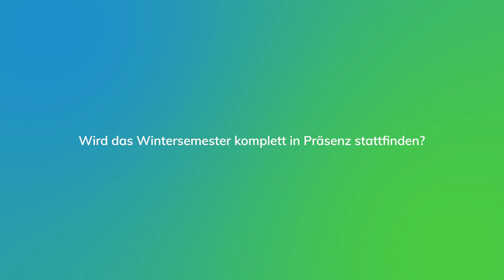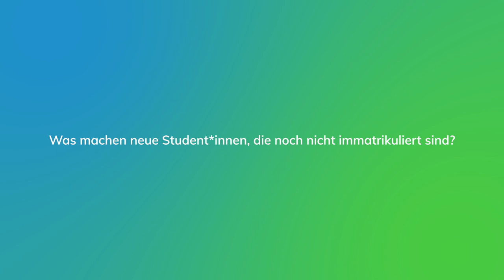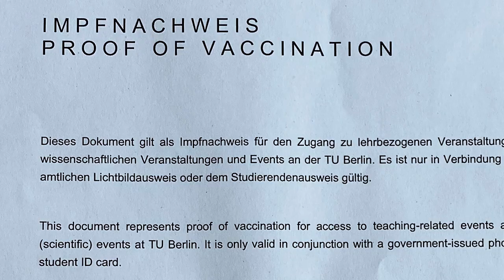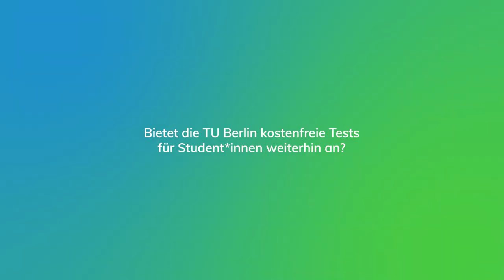TU-Vizepräsident Hans-Ulrich Heiß zum Vorlesungsstart im Wintersemester 2021/22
Acht Fragen – acht Antworten: TU-Vizepräsident Hans-Ulrich Heiß erklärt, wie die TU Berlin in die Vorlesungszeit im Wintersemester 2021/22 startet und was Student*innen beachten müssen. Er nimmt im Video Bezug auf aktuelle Themen, die Student*innen und Erstsemester aktuell bewegen: Präsenzsemester, Stand der Immatrikulation, 3G-Regel in Lehrveranstaltungen, Impfsticker und Impfungen.

Impfen an der TU Berlin, inkl. Hinweis auf Impf-Event an der TU Berlin am 14. und 15. Oktober

Schnelleinstieg:
00:02 Wird das Wintersemester komplett in Präsenz stattfinden?
01:01 Was machen neue Student*innen, die noch nicht immatrikuliert sind?
01:50 Was müssen Student*innen zur 3G-Regel wissen?
02:16 Wie weist man den Impfstatus nach?
03:29 Warum Impfsticker und nicht die CovPass-App?
04:12 Was müssen Genesene beachten?
04:32 Bietet die TU Berlin kostenfreie Tests für Student*innen weiterhin an?
05:05 Bietet die TU Berlin Impfungen gegen das Coronavirus an?
05:31 Schlusswort